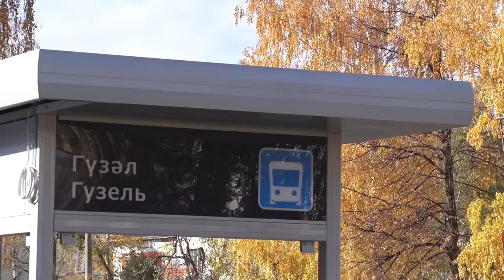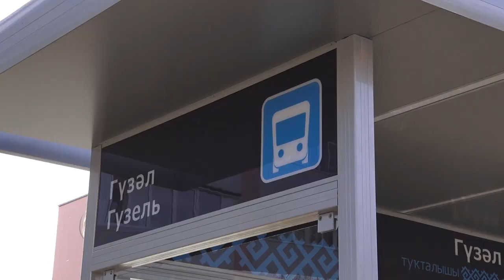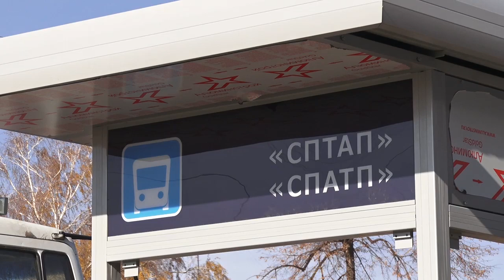В городе появились новые остановочные павильоны